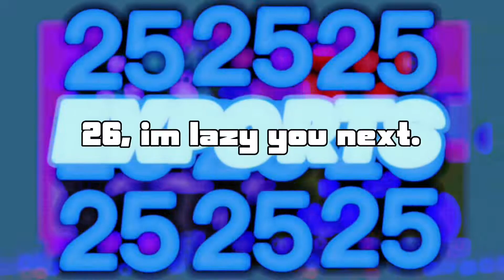clicking non't Part 3